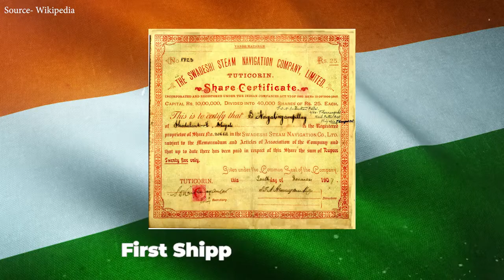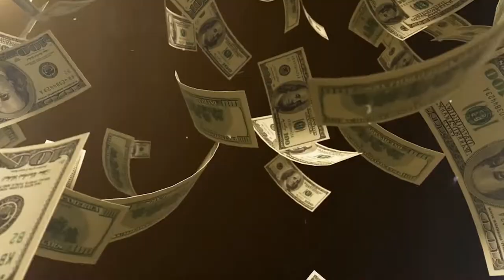How was India's 1st Shipping Company established?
V.O Chidambaram Pillai  single handedly started India's 1st shipping company called Swadeshi Steam Navigation Company during British Raj. He started this company after the announcement of Bengal Partition in 1905 when the Swadeshi Movement was at its peak and the whole country was boycotting British goods. Its primary aim was to break the British monopoly and help the local businessman earn some profit.

He was a lawyer by profession and later got into politics by joining the Indian National Congress in 1905. He also led the Tuticorin Coral Mills Strike along with his 2 friends to protest against the severe working conditions of its workers. Along with leaders like Bal Gangadhar Tilak and Aurobindo Ghosh, he played a major role in the Indian Independence Movement.

00:42  Early Life
01:24  Bengal Partition & Swadeshi Movement
02:00  First Indian Shipping Company
03:27  How British destroyed the company
03:55  Coral Mills Strike
05:22  Organizations for Indian Independence

A video by Utkarsh Bansal.